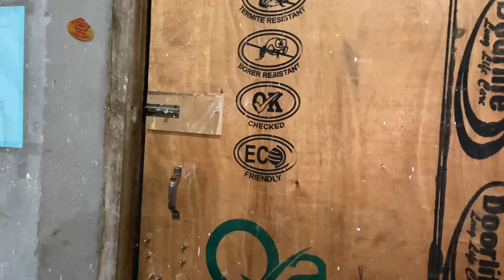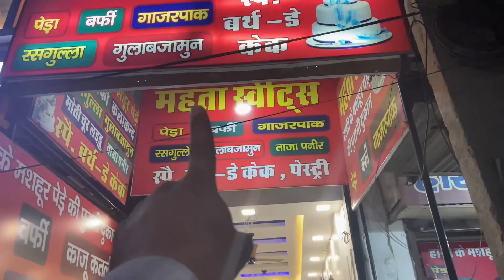Ye Kya bna diya@jatinshilpavlogs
notification to get notified of our new vlogs.